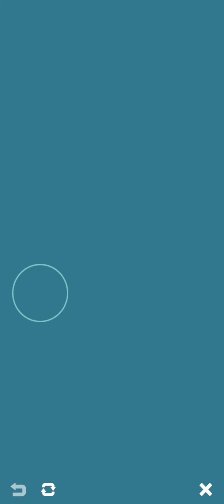Pokémon Masters EX: Ash's Quest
Embark on a legendary journey with Ash and his Pokémon partners in Pokémon Masters EX. Join them as they battle through challenging arenas, face off against rivals, and strive to become Pokémon Masters!